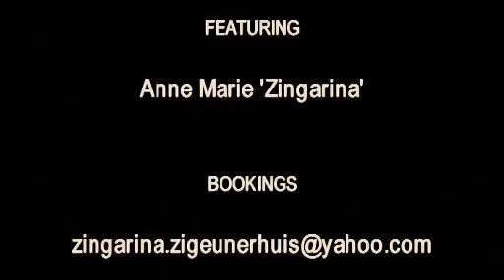Zingarina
korte promo

iD-Q Studio & ColdSun
Production